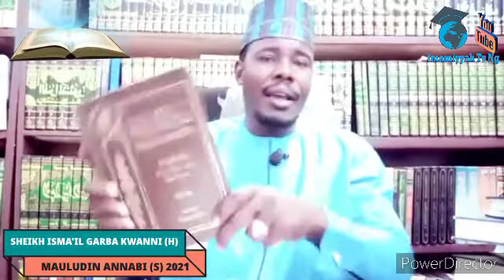JAWABIN MAULUDI 2021 (4) SHEIKH ISMA'IL GARBA KWANNI (H)